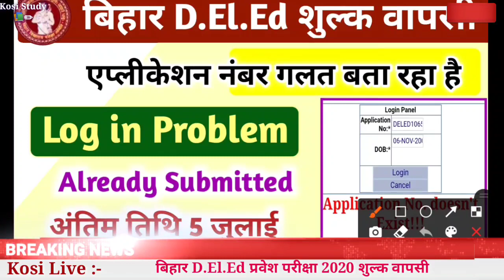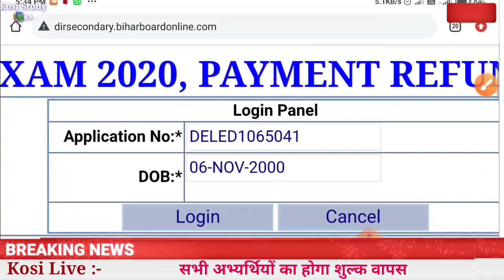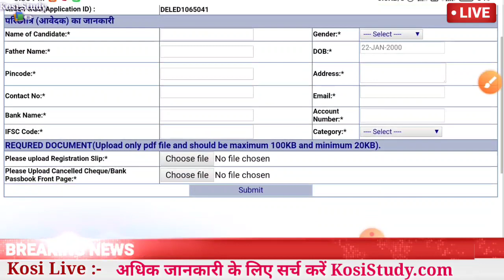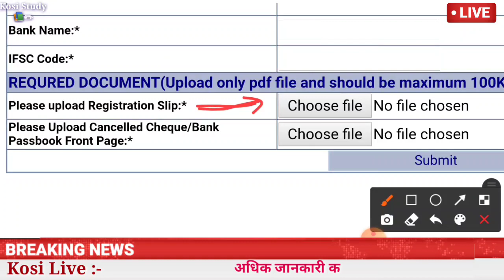Bihar DElEd Fee Refund Online apply Problem Solve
Bihar DElEd Fee Refund Online Apply | Bihar DElEd Fee Refund | Bihar DElEd Exam Fee Refund 2020 Date
 बिहार DElEd संयुक्त प्रवेश परीक्षा 2020 शुल्क वापसी | Bihar DElEd Entrance Exam 2020 Application fee

*बिहार D.El.Ed 2020 संयुक्त प्रवेश परीक्षा आवेदन शुल्क वापसी के संबंध में आवश्यक सूचना जारी*

*आप सभी का मेहनत और सतर्कता काफी सहयोग क्या है शुल्क वापसी में*

* बिहार D.El.Ed Admission 2021 Online application form*

5. Telegram Channel kare Pdf ke liye

Kosi Study
Kosi Study📚✏ Official Channel

6. Telegram Group join kare

Bihar DElEd Entrance Exam 2020 Fee Refund | Bihar DElEd Entrance Exam Fee Refund | Bihar DElEd
बिहार D.El.Ed संयुक्त प्रवेश परीक्षा 2020 | Bihar DElEd Entrance Exam 2020 latest news | Bihar DElEd
Bihar DElEd Entrance Exam 2020 Kab Hogi | Bihar DElEd Entrance Exam date 2020 latest news
kosi study, Bihar DElEd Entrance Exam 2020 Cancelled
Bihar DElEd exam date 2020
Bihar DElEd exam 2020 Cancelled
Bihar DElEd Exam 2020 date
Bihar DElEd exam kab hoga, Bihar DElEd exam latest news, Bihar DElEd Entrance exam date 2020
kosi study, Bihar DElEd Entrance Exam 2020 Cancelled, Bihar DElEd exam date 2020
Bihar DElEd exam 2020 news
Bihar DElEd exam kab hoga, Bihar DElEd exam latest news, Bihar DElEd Entrance exam date 2020, Bihar DElEd entrance exam latest news, Bihar DElEd exam
Bihar DElEd entrance exam new date
Bihar DElEd new exam date 2020, Bihar DElEd entrance exam date 2020 latest news, Bihar DElEd Admission 2020
Bihar DElEd entrance exam latest news, Bihar DElEd exam
Bihar DElEd new exam date 2020
Bihar DElEd entrance exam date 2020 latest news, Bihar DElEd Admission 2020